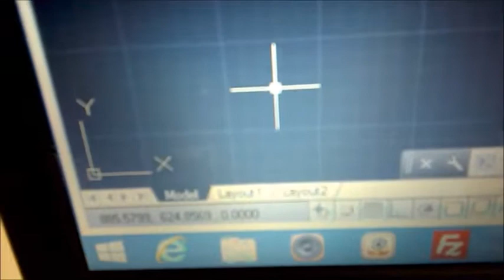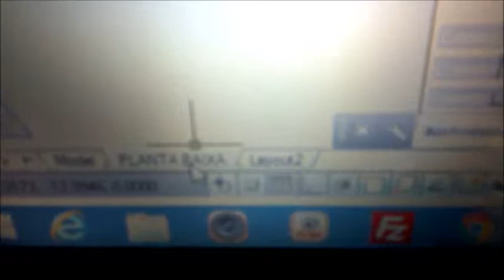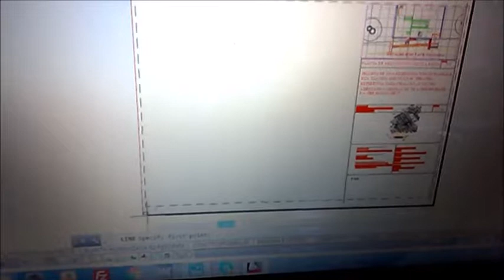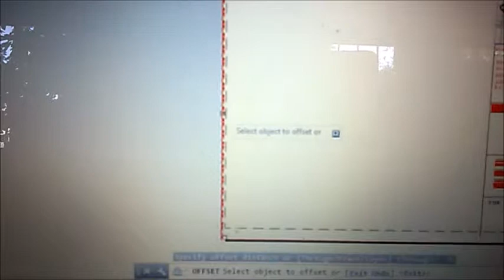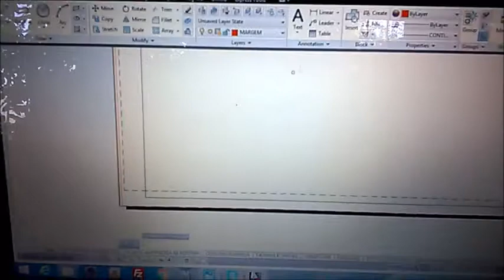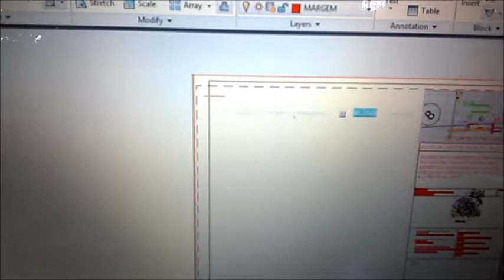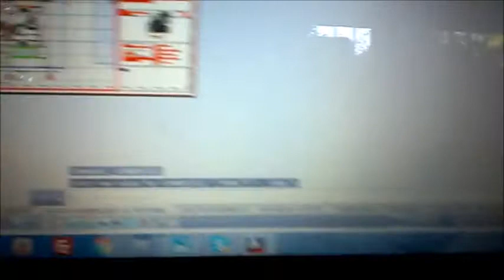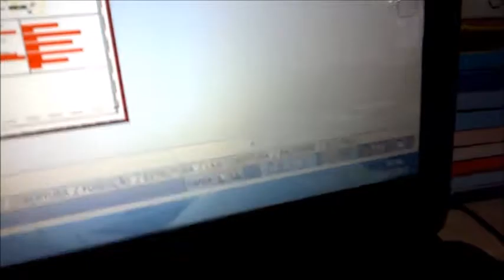LAYOUT AUTOCAD wlmp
Como desenhar o LAYOUT no AUTOCAD.